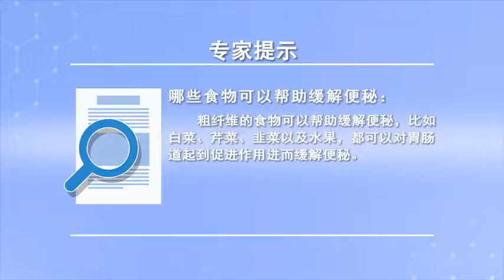哪些食物可以帮助缓解便秘 魏峰明 山西中医学院附属医院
食物是人体获得能量的主要来源，不同的食物对肠道起到不同的刺激作用。适当的食物来摄入对胃肠道蠕动功能会有一定的促进作用。一般最常见的食物：蔬菜、水果或者一些粗纤维的食物。但是食物是摄入能量的主要来源，不能把食物当做药物来吃。仅仅靠食物来起到药物的作用是达不到的。

What foods can help relieve constipation
Food is the main source of energy for human body, Different foods have different stimulating effects on the intestine. Proper food intake can promote gastrointestinal peristalsis. The most common food in general: vegetables, fruits or some coarse fiber food. But food is the main source of energy, Food should not be taken as medicine. It's impossible to rely on food alone to play the role of medicine.